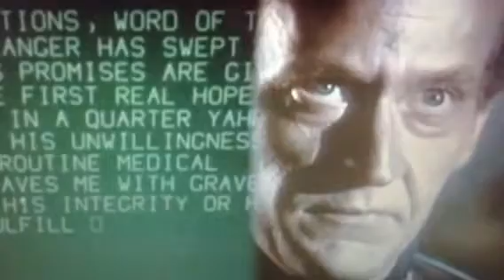Recycled Props 'n Things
Buck Rogers In the 25th Century looks a lot like Battlestar Galactica, hence this montage. Have fun identifying the recycled props 'n things...

Some are big, some are small; some are in the foreground, some are in the background. You may find some of my choices ridiculous.